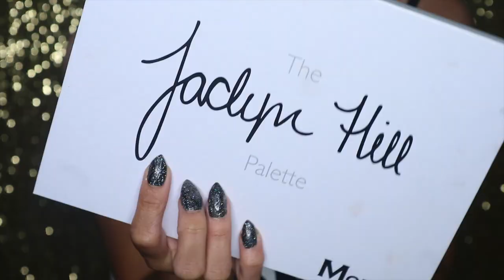Luna, The Dark Mermaid Makeup Look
Meet Luna, the Dark Mermaid. ❤️  She is a mermaid, but approach her with caution. Her mind swims at a depth most would drown in.

Sorry I don't have time to edit my video smoothly and a voice over as well. Please bear with me and enjoy watching!

[Makeup used]

{Face}
@sephora Airbrush foundation
Astalift Pressed powder
Astalift concealer
@kyliecosmetics Blush
Keana Pate Pore Putty BrightUp
@colourpopcosmetics I like your face Highlighter
@lacolorscosmetics Tan Khaki Matte eyeshadow

{Eyes}
@morphebrushes @jaclynhill eyeshadow palette
@cosmetics_malibu eyeshadow
@morphebrushes gel eyeliner
@maybelline hypersharp liner
@elizabetharden black eyeliner
@lagirlcosmetics white eyeliner
@revlon Ultimate all in one mascara
Can Do Eyelashes

{Lips}
@colourpopcosmetics Friday lipstick
@naturepublic Glitter liner Gold and Silver

{Others}
Glue | Tissue paper | Liquid latex | Sephora Rouge lip-stain for blood effect | Spirit gum | Shells

See you there! Muah!